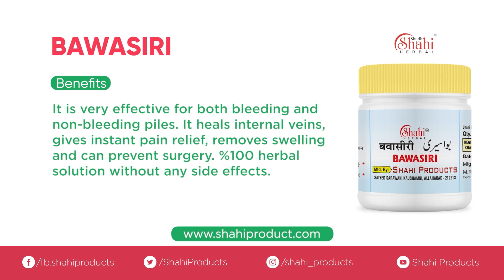Azab Se Bachne Ka Ek Hi Rasta Bacha Hai: ISTIGHFAR | Arif Iqbal Misbahi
Programme: Mahfil e Maula e Momeneen
Place: Khanqah e Arifia, Saiyed Sarawan, Kaushambi, Uttar Pradesh
Date: 20 November 2019

© All copyrights are reserved to Alehsan Media

Bawasiri | بواسیری | बवासीरी on Amazon